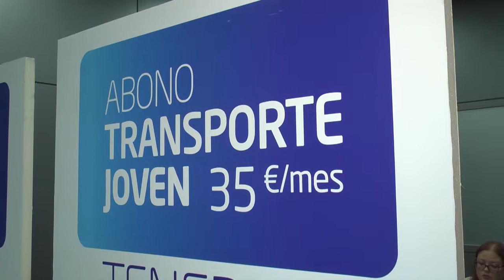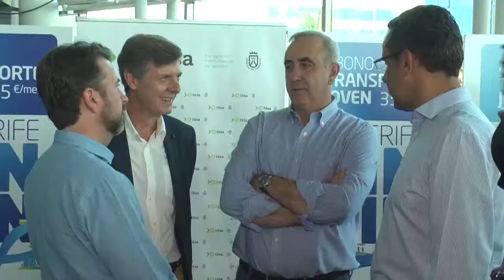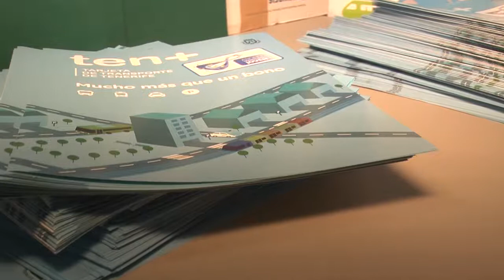20170916_AS_bono_transporte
El Cabildo entregó los primeras tarjetas del Abono Joven, que permitirá a los menores de 30 años viajar en guagua y tranvía de forma ilimitada por toda la isla durante un mes por sólo 35 euros. Con este acto, la Corporación insular arranca una serie de actos que ha organizado para celebrar la Semana Europea de la Movilidad que tiene lugar desde hoy y hasta el próximo día 22.
El presidente, Carlos Alonso, señaló que, hasta el momento, son más de 7.500 los jóvenes que, desde el pasado mes de julio, se han inscritos para solicitar su abono joven que supone un gran avance en el precio del transporte para los jóvenes en todas las líneas de guagua y tranvia. “Este abono es una de las primeras novedades de temás, la nueva tarjeta de transporte de Tenerife”. Alonso señaló que esta acción complementa el conjunto de las que el Cabildo está desarrollando en su apuesta por el transporte público para luchar contra las colas. “Estamos trabajando en las carreteras, mejorando las vías y los enlaces y también estamos actuando en la movilidad con una oferta más competitiva. En el caso de Titsa. hemos aumentado las lineas y la flota y estamos mejorando las estaciones de guaguas y la política tarifaria.
A partir de la próxima semana, quienes hayan solicitado el Abono Joven recibirán un SMS en sus móviles que les indicará que pueden recoger sus tarjetas tenmás en la oficina o estación acordada.